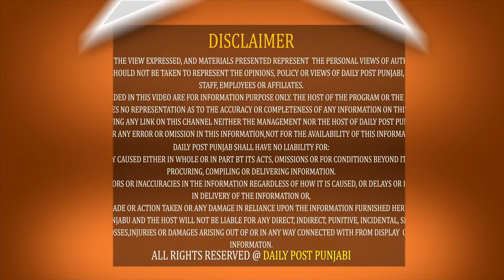CM ਮਾਨ ਵੱਲੋਂ ਦੀਵਾਲੀ ਤੋਹਫਾ !ਪੁਰਾਣੀ ਪੈਨਸ਼ਨ ਸਕੀਮ ਤੋਂ ਲੈ ਕੇ ਪੰਜਾਬ ਕੈਬਨਿਟ ਦੇ ਵੱਡੇ ਫੈਸਲੇ....